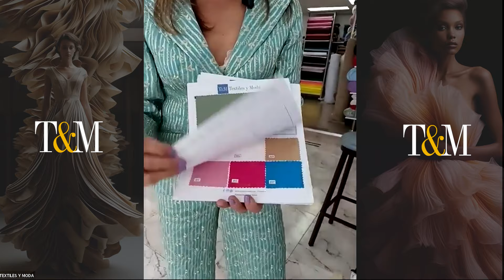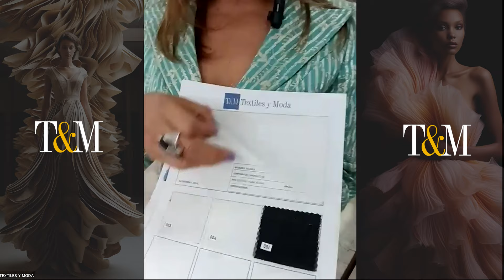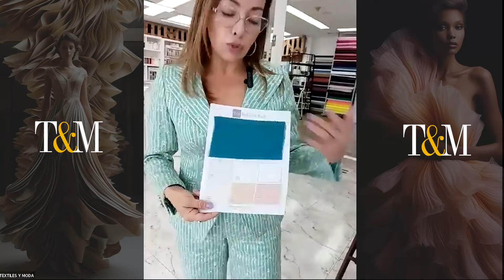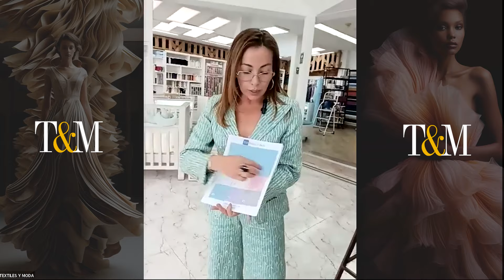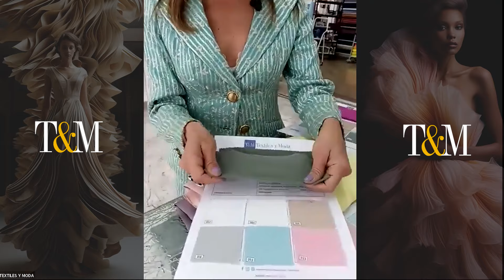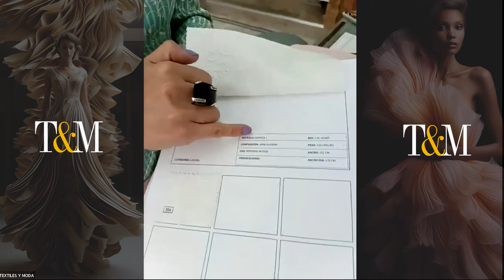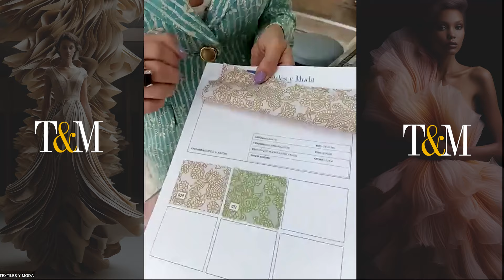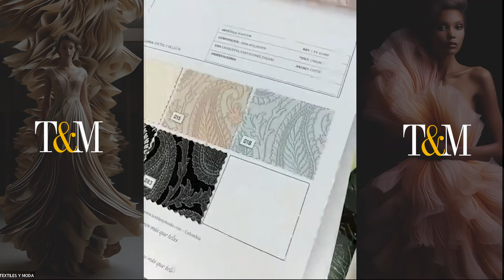Grabación Zoom Rueda Virtual Textil 5 Feb 2024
Grabación de la Rueda Textil Virtual de la Colección textil "Atemporal" de Textiles y Moda, la cual fue presentada en Colombiatex de la Américas 2024.